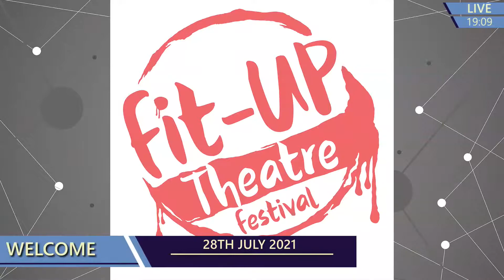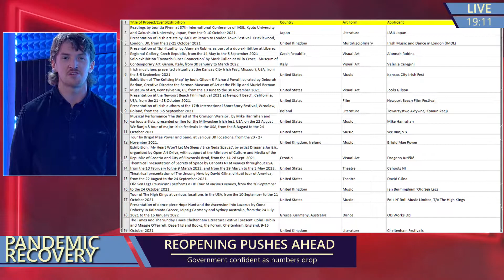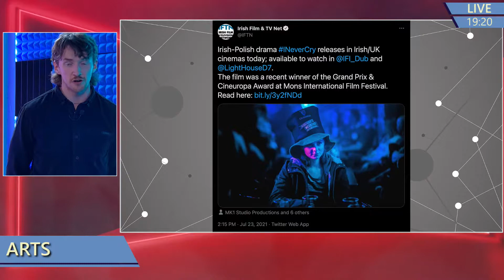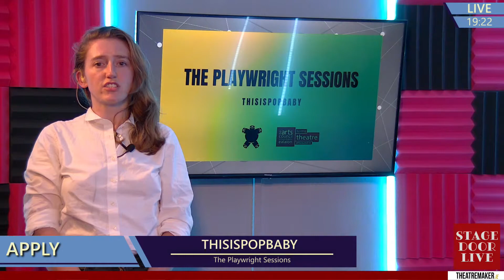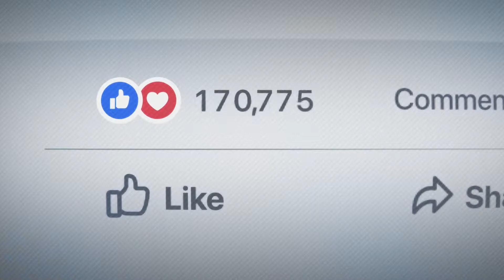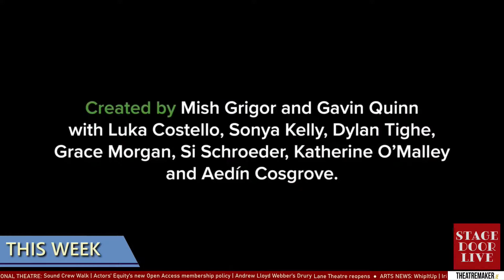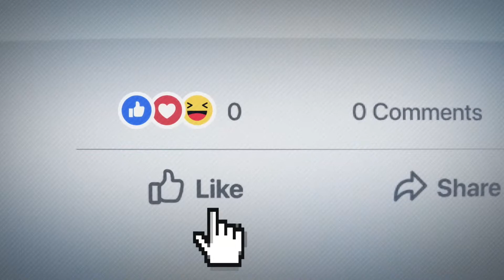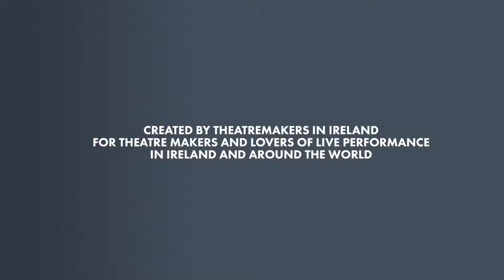🔴 Stage Door Live - Episode 30 - 28 July 2021 Supporting Theatre Artists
Featuring Maisie Lee, Lian Bell, Julie Kelleher, Colin Murphy, and Emmet Kirwan.

28th July 2021
Indoor dining returns - Guidelines released Friday
Calls for Orbán resignation - Calls for resignation after Spyware allegations
Reopening pushes ahead - Government confident as numbers drop
70% of Irish Fully vaccinated - Booster shots also be available in September
Dublin Fringe Fest 2021 - Programme launch
Williamstown Theatre Festival - Crew walk
Actors’ Equity - Open Access membership policy
Andrew Lloyd Webber - Drury Lane Theatre reopened
PROJECT ARTS CENTRE - WhipItUp
Live Music - Quays Festival
Irish-Polish drama ‘I Never Cry’ Now available to watch
Government PUP and the Irish Music Sector
Pallas art space - Juncture, a place where things join

thisispopbaby

THE FIRST BAD MAN
A performance in 360

WEST CORK FIT-UP
Festival continues until 1 August

Stage Door Live is a live webcast from TheatreMaker.ie made by theatre makers in Ireland for theatremakers and fellow lovers of live performance. Each episode, Ireland’s top theatremakers discuss the hottest topics in theatre, and guests discuss theatre. Stage Door Live is broadcast fortnightly on Wednesday nights at 7:00PM IST on Twitter, Periscope, Facebook Live, and YouTube.

Get access to our exclusive community with special perks by supporting TheatreMaker.ie